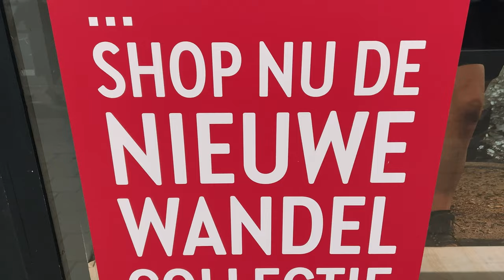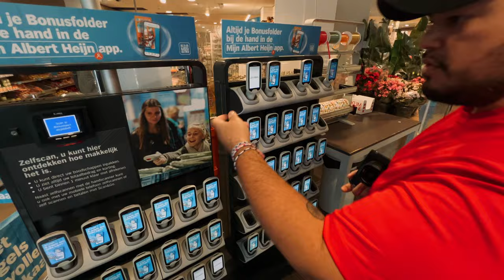Who's Albert Heijn?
Gilbert explains Albert Heijn.